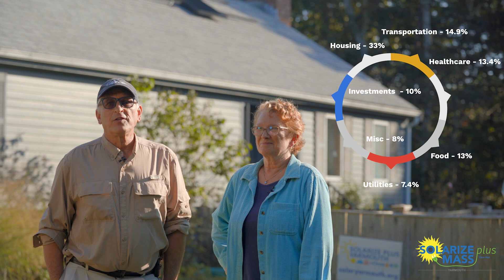Solarize Plus Yarmouth Installation & Customer Testimonials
Watch highlights from a Solar installation by Solar Wolf Energy and hear testimonials from our customers about why they chose to participate in the Solarize Plus Yarmouth program.

The Solarize Plus Yarmouth program is a cooperative effort between state, local officials, clean energy technology installers, and Yarmouth resident volunteers to spread the word on the environmental and economic benefits of clean and renewable energy technologies. The goals include offering affordable solar panels and mini-splits.

Solarize Plus Yarmouth offers residents and small businesses Sunpower Solar Photovoltaics (PV), SunVault Battery Storage for Solar PV, and Air Source Heat Pumps (ASHP).